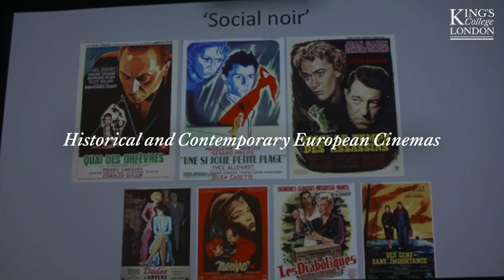Spotlight on the Film Studies BA | King's College London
Study Film Studies BA at King’s College London and choose from a huge array of film topics covering popular European and Asian film, underground and cult cinemas, documentary, television and streaming services, among many other areas. You can also take advantage of our brand new film making modules.

Taught in the heart of London within easy reach of the IMAX, the BFI Southbank and the British Film Institute Library, the Barbican Centre, and the Institute of Contemporary Art – and perfect to set you up for a career in media arts and related industries.